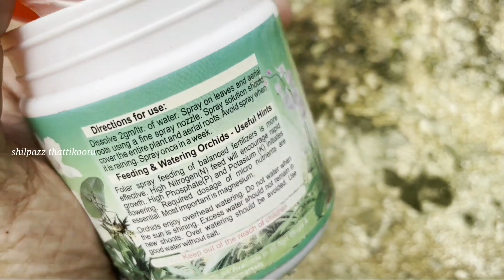ഓർക്കിഡിന് ഞാൻ കൊടുക്കുന്ന വളം/Orchids Growth and flowering tips /shilpazz thattikootu/ Gardening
Orchids Growth and flowering tips /shilpazz thattikootu /orchid Care Malayalam/ Gardening Malayalam

Tips for getting more blooms in orchids and fast growth fertilizer for orchid.
Orchid flowering tips,
selection of good potting medium required for dendrobium orchid,
when and how to water your orchid.
Dendrobium
Mokara vanda
Gardening malayalam